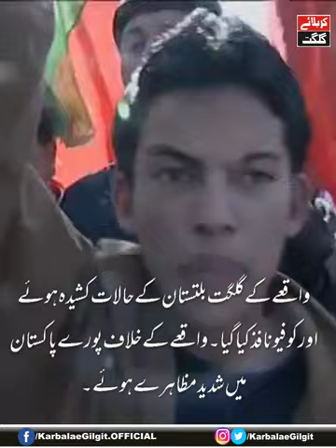8 Jan 2005 | Black Day | Shaheed Aga Syed Zia Ud Din Rizvi